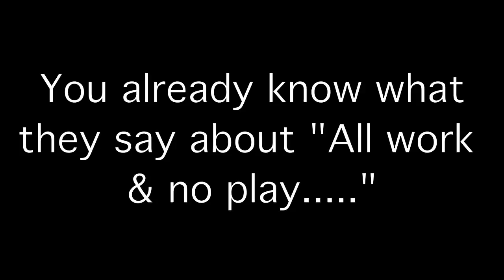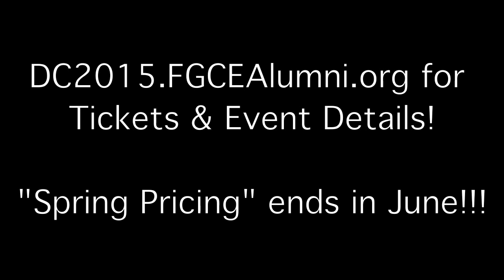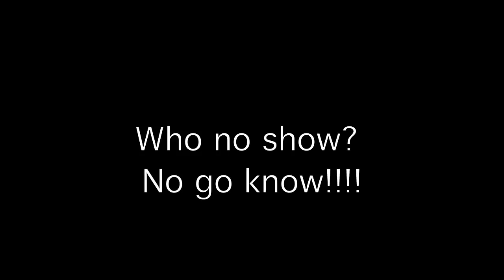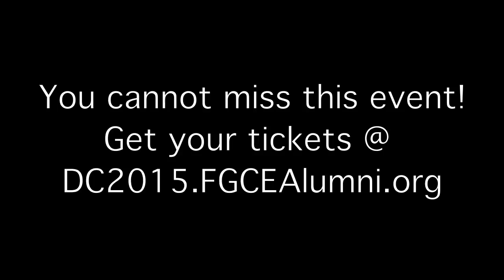United in Purpose (Apr 2015 Promo - Ebo Theme) FGCE Reunion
AFGCEAA Presents "United in Purpose"
Aug 6- 9, 2015  - The Capital Hilton Hotel, Washington DC
Please visit DC2015.FGCEAlumni.org for tickets/event info
FGCE Friends and Family Reunion; open to Alumni, Friends, Family, etc